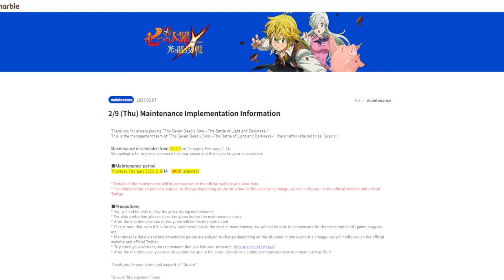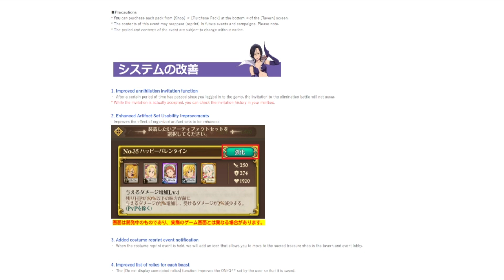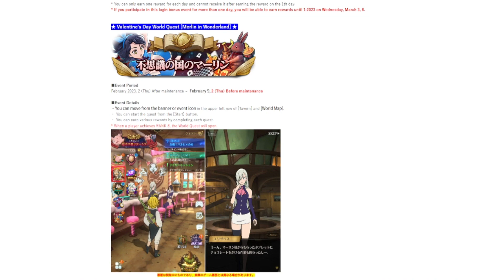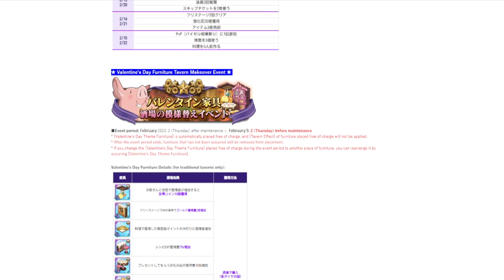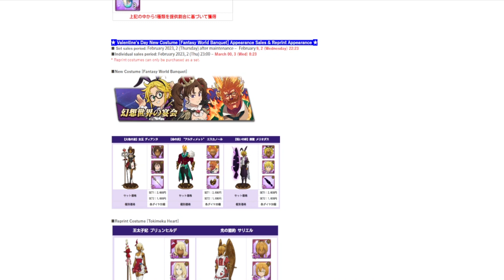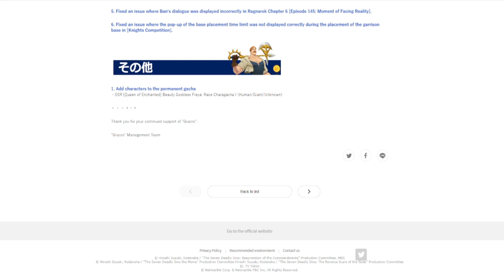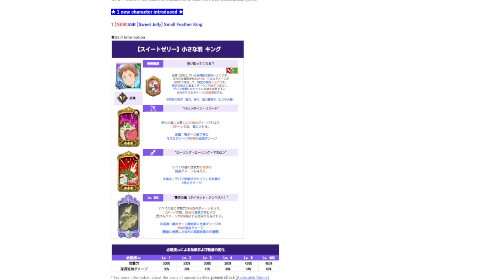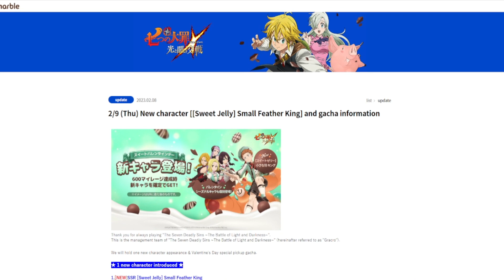KING SAN VALENTIN, REPRINT DE TRAJES! [7DS:GRANDCROSSJP]